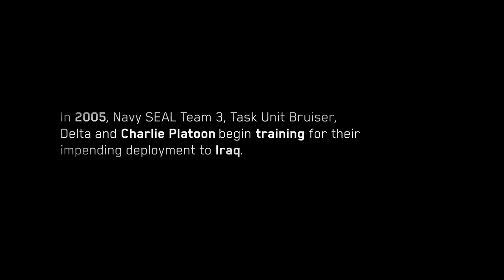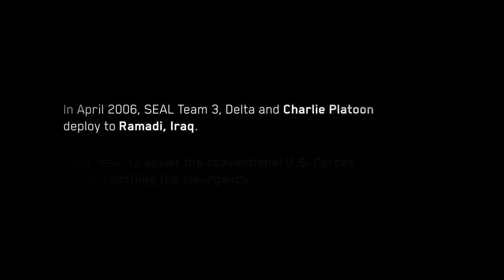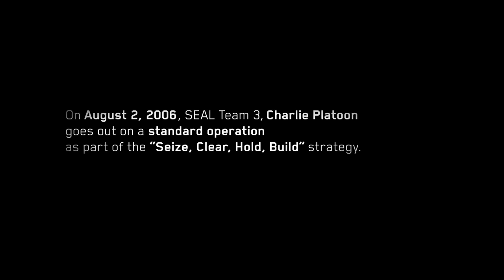The Warfighters: SEAL Team 3 Gains Foothold in Ramadi Iraq (Season 1) | History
The Navy SEAL Team 3 recount their harrowing experiences with fellow soldier Marc Lee during an operation in Ramadi, Iraq, in this scene from Season 1, "Charlie Platoon & The Story of Marc Lee".